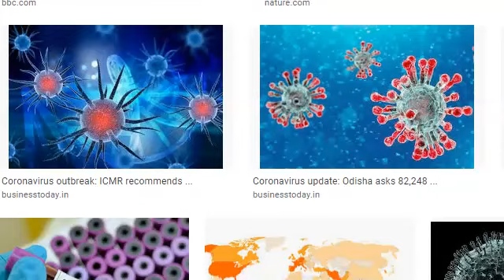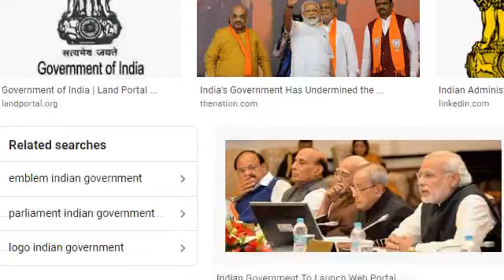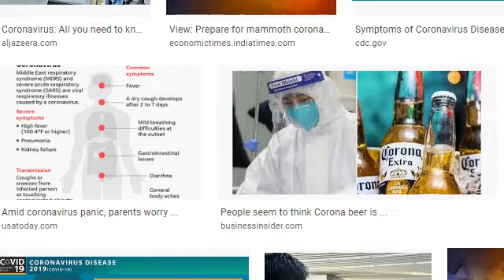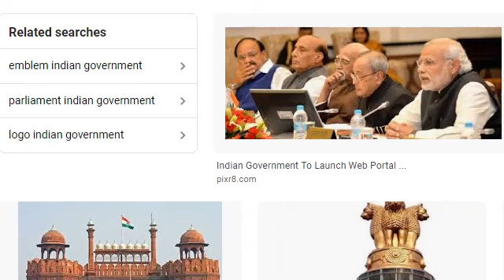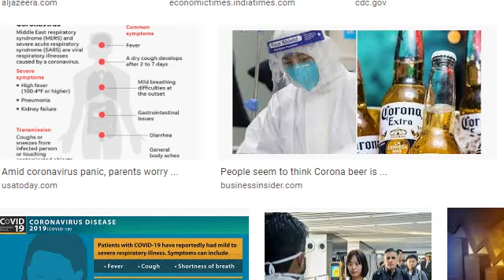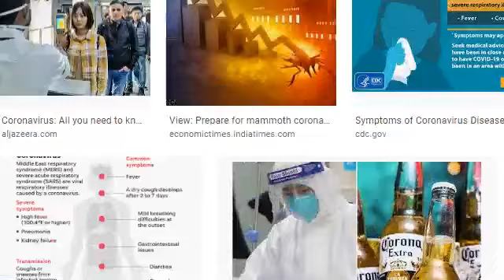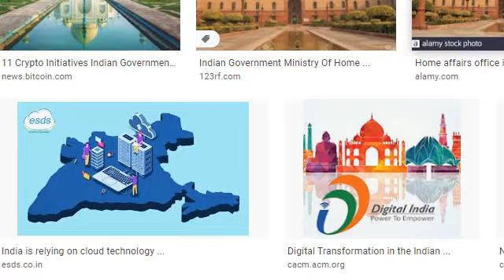coronavirus अभी अभी आई बड़ी खुशखबरी कोरोना वायरस को लेकर आई बहूत बड़ी खुशखबरी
कोरोना के कहर की बीच भारतीयों के लिये बड़ी खुशखबरी, कोरोना की जंग जीत रहा है भारत

रमन न्यूज़ भारत और दुनिया भर के नवीनतम रुझानों को कवर करने वाला एक स्वतंत्र,  सटीक, प्रामाणिक और विश्वसनीय न्यूज़ चैनल है।
The Raman News is an independent, most credible, authentic and trusted news channel covering the latest trends from India and around the world.